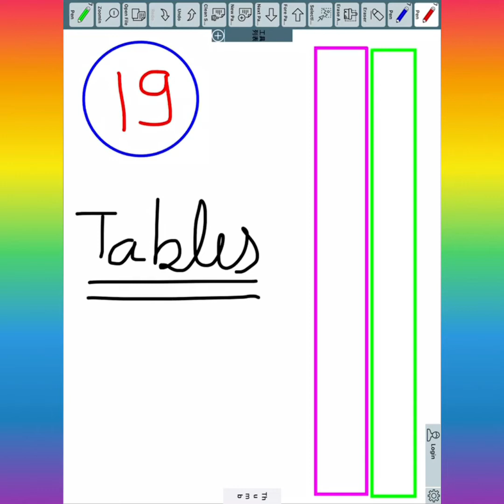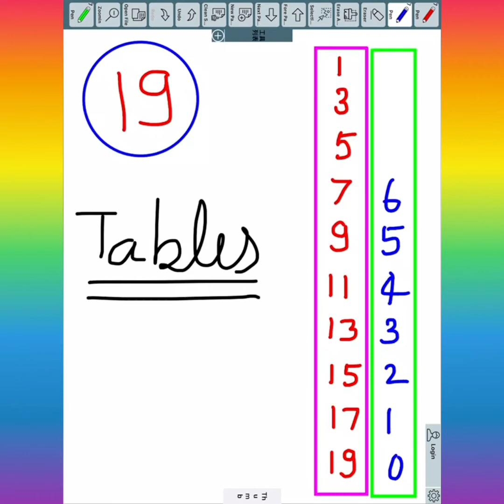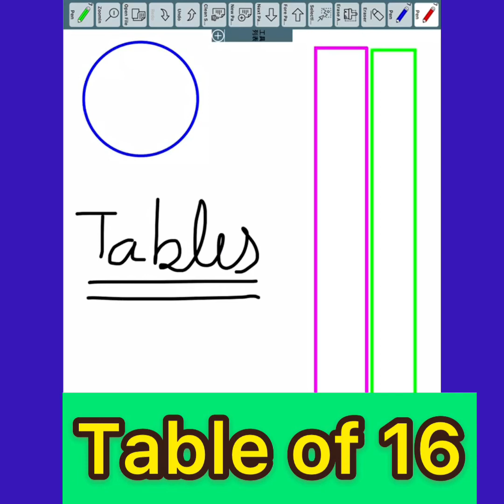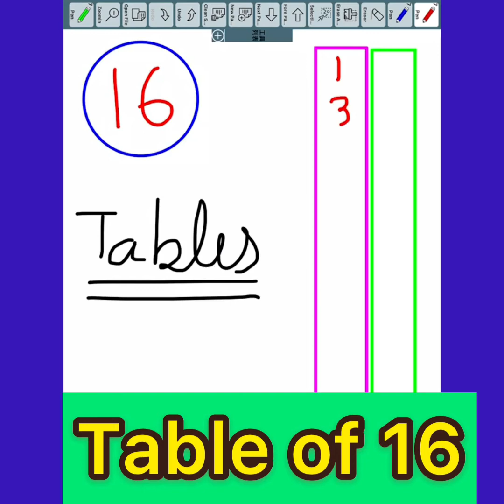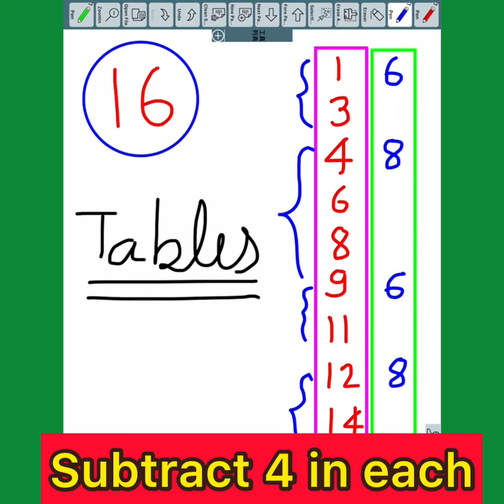EASY TRICK OF LEARNING TABLES FROM 15 TO 20 I LEARNING WITH FUN I MATHEMATICS FOR ALL I BY CPTIWARI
This video made on the subject of mathematics. The purpose of this video to create the interest in the subject of mathematics. The subtopic of this video the learning of TABLES with fun.
THIS INTERESTING AND NICE VIDEO IS MADE ON THE TOPIC OF EASY TRICK OF LEARNING TABLES FROM 15 TO 20  FOR ALL CLASSES  FOR CREATING THE INTEREST IN THE MATHEMATICS IN ALL STUDENTS. I WANT TO TELL YOU THAT MATHEMATICS IS VERY INTERESTING SUBJECT IF ANY BODY KEEN INTEREST IN IT AND TAKE IT SERIOUS ATTENTIVELY.IT IS SO NICE IF YOU GOT THE CONCEPT AND SOLUTION OF ANY TOPIC IN VIDEO FORM. I SHALL TRY TO MY LEVEL BEST TO MAKE THE MATHEMATICS VERY - VERY INTERESTING IN THE CONTEXT OF VIDEO. THIS VIDEO IS MADE FOR THE PURPOSE OF GROWING INTEREST IN THE MATHEMATICS FOR EVERYONE WHO WILL SEE THE VIDEO. I WANT TO MOTIVATE ALL OF THOSE CHILDREN AND STUDENTS WHO ARE AFRAID OR FEAR FOR THE MATHEMATICS AND UNDER STAND THAT MATHEMATICS IS A PHOBIA. I WANT TO TELL YOU THAT MATHEMATICS IS THE SUBJECT OF DAILY PRACTICE. I WANT TO MAKE THE MATHEMATICS AS AN INTERESTING AND EASY SUBJECT FOR EVERYONE. BUT I HAVE REQUESTED TO EVERYONE PLEASE SEE FULL VIDEO FOR GETTING MUCH BENEFIT OF THE KNOWLEDGE ON THE TOPIC REGARDING THE VIDEO IS POSTED. THANKING YOU AND OBLIGE, FOR GIVING ME THIS OPPORTUNITY AND READING THE FULL STATEMENT.
Created by CPTIWARI